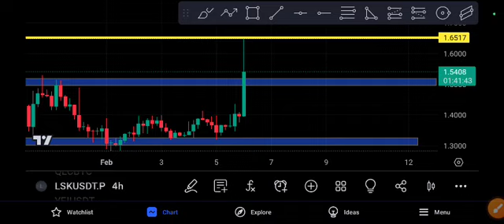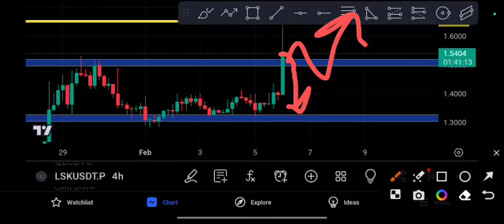LSK coming Explosion! LSK Price Prediction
Queries Solved:
1.  today target
2.  price today
3.  price prediction
4.  token today target